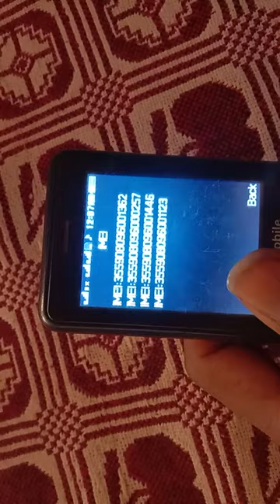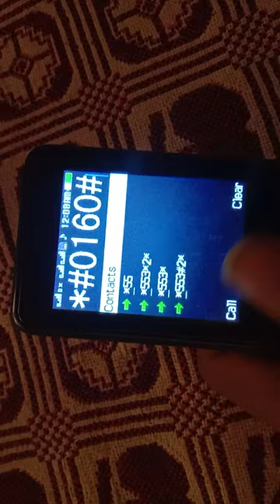Q mobile F6 v2 imei change code || q mobile F6 v2 invalid sim solution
Q mobile f6 v2 IMEI change code
Q mobile f6 v2